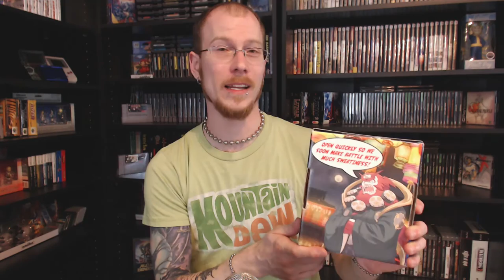Summon Night 5 Limited Edition Unboxing | The Game Grinder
Church checks out the Summon Night 5 Limited Edition, and related ramblings.

Motion graphic design by Ian Peters